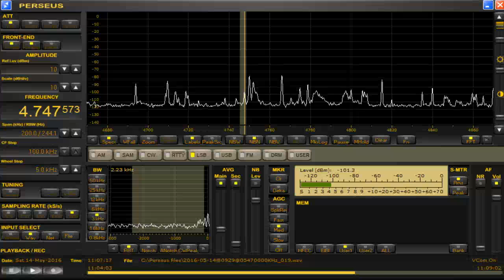4747.57 kHz / May 14,2016 1105 UTC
Huanta 2000 presumed